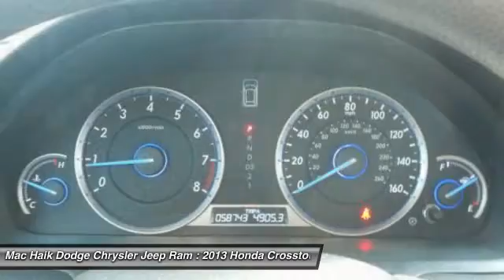2013 Honda Crosstour Temple TX 539675A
2013 Honda Crosstour EX - $16929

5255 I H 35 South

Don't miss this 2013 Honda Crosstour. It's equipped with great features. You'll want to take this hatchback home. Make a great choice today.